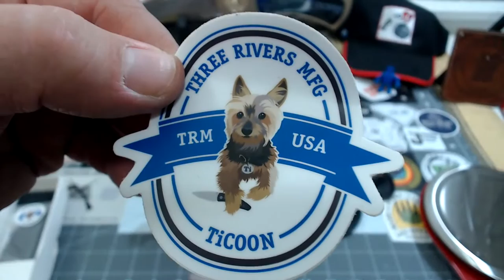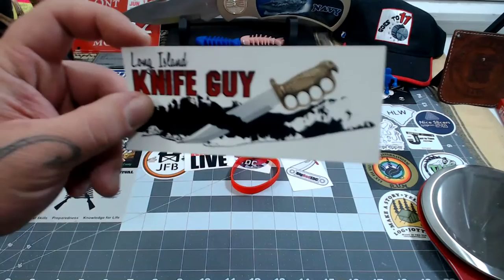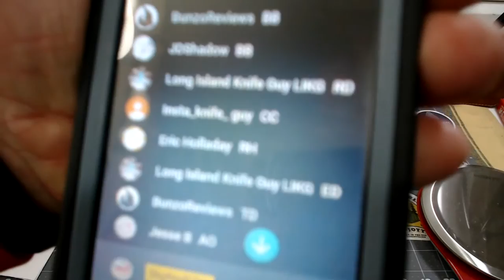Saturday Knife Live #32 -10/5/2019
Thanks everyone for another fun edition of Saturday Knife Live! Always a blast talking to everyone!!
Spyderco Tenacious
CH Knives 3002
Ruike D191-B
Marttiini Condor Basic